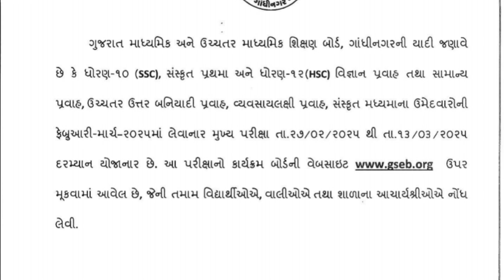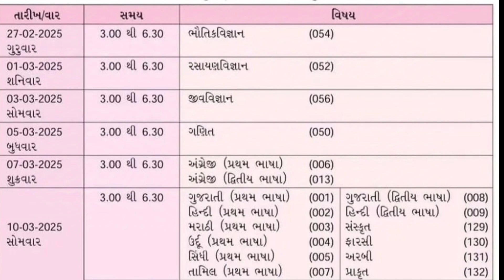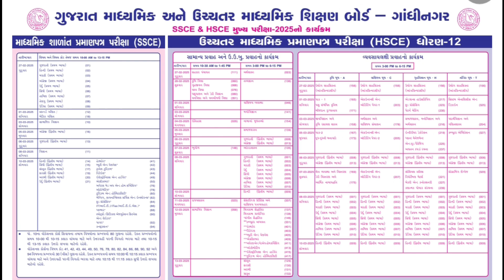Time Table STD-10 and STD-12, Science, Commerce,Arts GSEB BORD EXAMINATION EXAM DATE.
♦️ hashtag ♦️:-